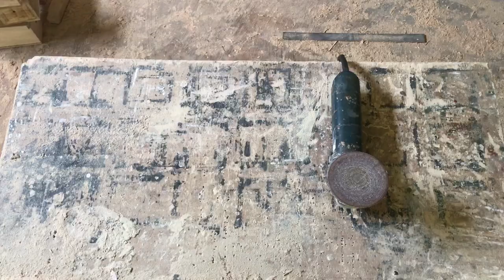How to Make a Wooden Tray for Glasses [membuat nampan kayu]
4 tray,
8 tray,
8 trey,
tray kayu 911,
tray kayu 954,
tray kayu 90s,
tray kayu 911 call,
9 tray

diy,
diy crafts,
diyani,
diya,
diy projects,
diyana,
diy perks,
diy wife,
diy fidgets,
diy chicken coop,
diy greenhouse,
diy headboard,
diy acrylic nails at home,
diy aquarium,
diy ac,
diy acoustic panels,
diy art,
diy air cooler,
diy aquarium filter,
diy apple pencil,
diy arch backdrop,
a diyen köpekbalığı,
a diye cheleder nam,
a diye cheleder islamic name,
a diye meyeder sundor nam,
a diya mehndi design,
a diye islamic naam,
a diya chala dar name,
a diye signature,
a diye song,
a diye namer ortho,
diy bracelet,
diy body scrub,
diy bookshelf,
diy bathroom remodel,
diy bookmarks,
diy balayage,
b diye meyeder islamic name,
b diye cheleder nam,
b diye cheleder islamic name,
b diya mehndi design,
b diye islamic naam,
b diye islamic name,
b diye gan,
b diye tiktok,
diy clothes,
diy creators,
diy compost bin,
diy closet,
diy cat tree,
diy costume squad,
diy cornhole boards,
c diye namer meyera kemon hoy,
c diya mehndi design,
c diye drawing,
c diye status,
c diyen köpekbalığı,
diy dress,
diy danie,
diy desk,
diy dollar tree decor,
diy dollhouse,
diy designer,
diy decor,
diy deck,
d diye name,
d diye name boy bengali muslim,
d day,
d diye cheleder nam,
d diye song,
d diye gan,
d diye word,
diy earrings,
diy easter basket,
diy electric car,
diy envelope card,
diy electric skateboard,
diy electric scooter,
diy electronics,
diy electric motorcycle,
e diye cheleder islamic name,
e diye cheleder name,
e diye meyeder name,
r diye meyeder name,
e diye cheleder islamic name bangla,
r diye cheleder nam,
e diye word,
e diye mehndi design,
diy father's day gifts,
diy fly trap,
diy furniture,
diy fence,
diy faux locs,
diy fountain,
f diye meyeder name,
f diye cheleder islamic name,
f diye name bangla,
f diye meyeder islamic name bangla,
f diye islamic naam,
f diye cheleder nam,
f diye song,
f diye naam,
diy garden ideas,
diy gang,
diy greenhouse cheap,
diy go kart,
diy gazebo,
diy gel nails at home,
diy gift box,
diy garden bed,
diy gifts,
diy garage shelves,
g diye name girl,
g diye song,
g diya,
g diye meyeder name,
g diye namer manush kemon hoy,
g diya song,
g diya name,
diy hair bow clips,
diy hacks,
diy haircuts for women,
diy home decor ideas,
diy haircut,
diy highlights at home,
diy hamster cage,
diy home improvement,
h diye mehndi design,
h diya mehndi design,
h diye name,
h diye meyeder name,
h diye cheleder name,
h diye cheleder islamic name,
h diye islamic name bangla,
h diye name boy bengali,
h diye islamic naam,
h diye meyeder islamic name bangla,
diy ideas for school supplies,